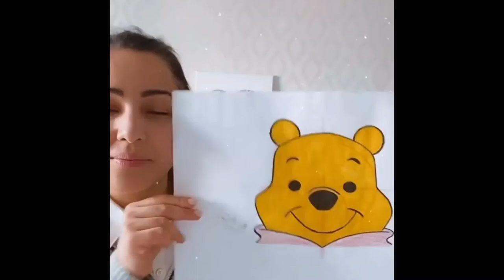آموزش نقاشی وینی د پو / Winnie the Pooh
روز سه شنبه ۱۸ ژانویه ۲۰۲۲ روز جهانی انیمیشن وینی د پو هست و واسه جشن گرفتن این روز خواستم با هم نقاشی اون رو بکشیم.
دنیای رنگی رنگی السارا